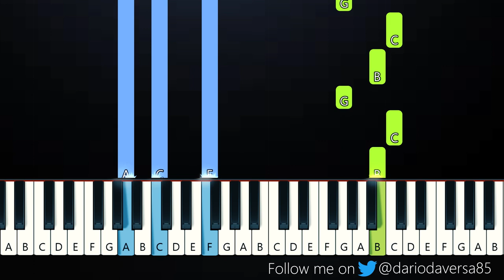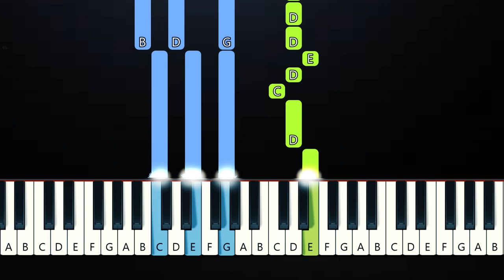Lexi Jayde - drunk text me (Piano Tutorial)